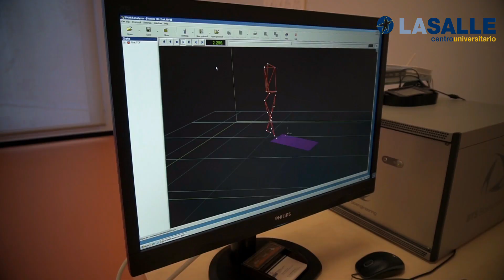La importancia de la investigación en Fisioterapia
Laura, alumna de Grado de Fisioterapia